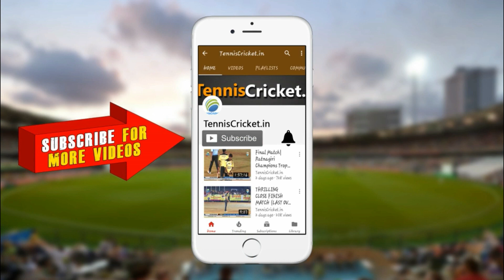Mandar Gurav Batting || Late. Hinduhrudhay Samrat Chashak 2021